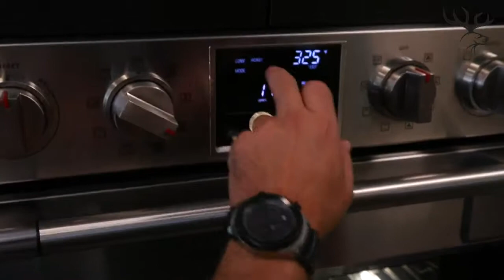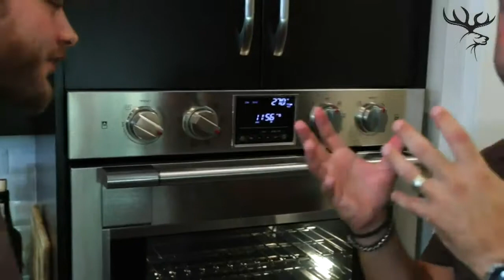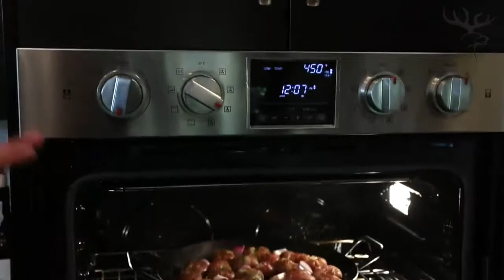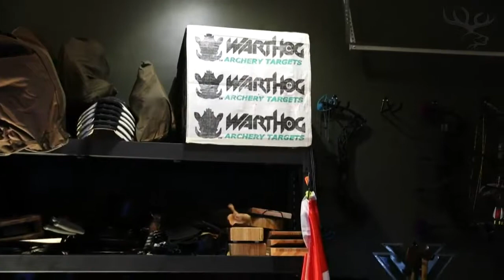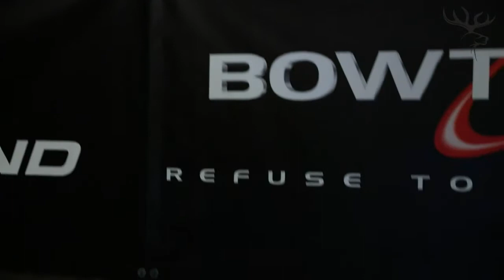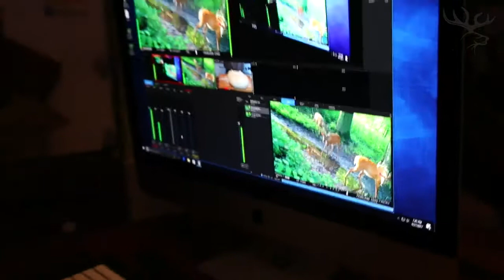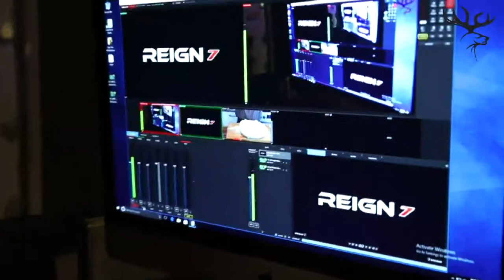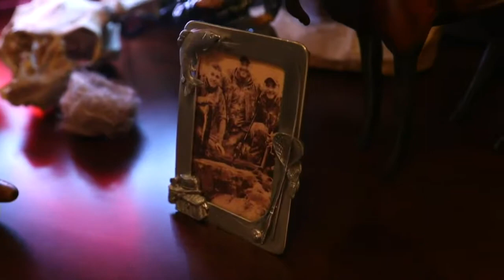Sure-Fire Chef 9/27/17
Chef Collins is back with another awesome LIVE recipe. Tune in to find out what's for dinner! Hit the notification button and give us a share.